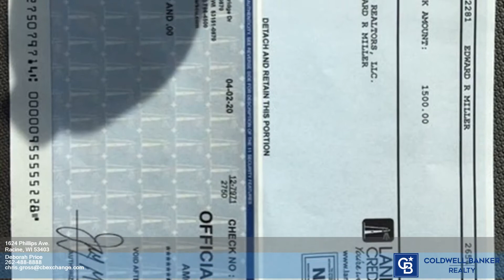1624 Phillips Ave. - Deborah Price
0.00 beds
 0.00 baths